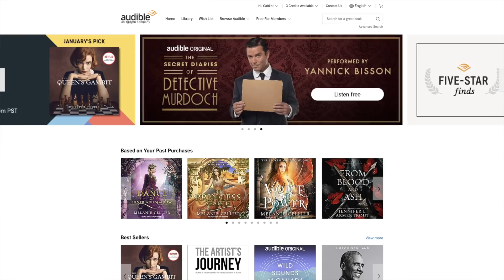i watched every bratz movie so you don't have to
or text 'caitlovesdisney' to 500 500 to get your free 30 day trial

caitlovesdisney
M4P 0A8